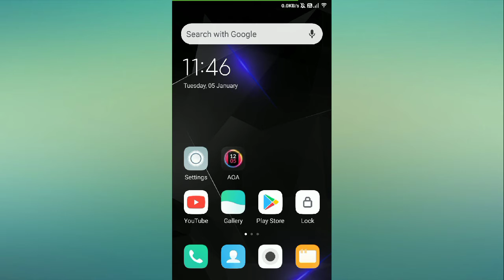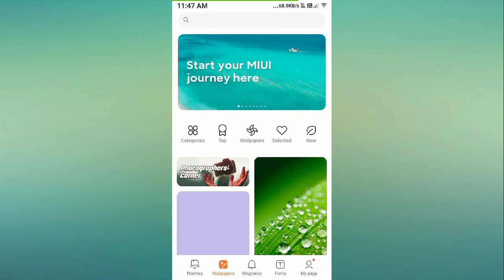Redmi 4 Wallpaper Change Setting